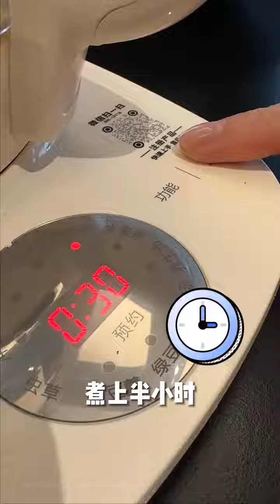『王冠』 内調養生 補足氣血喝出好氣色